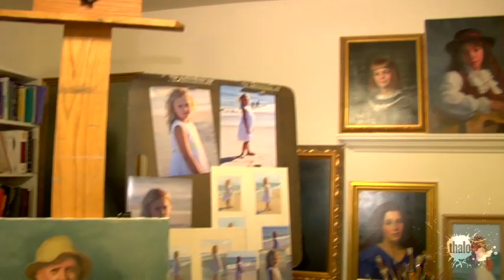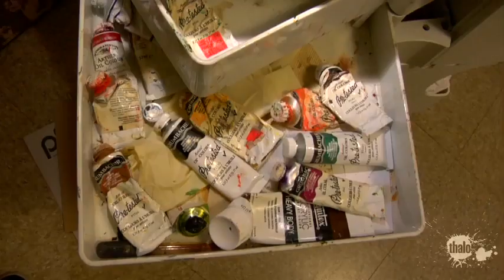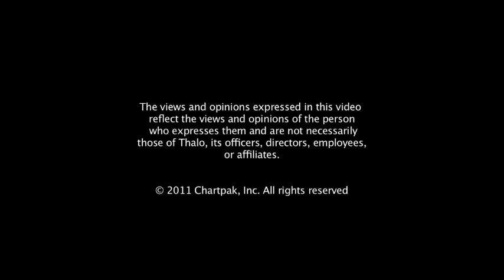NANETTE FLUHR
thalotv talks to artist Nanette Fluhr